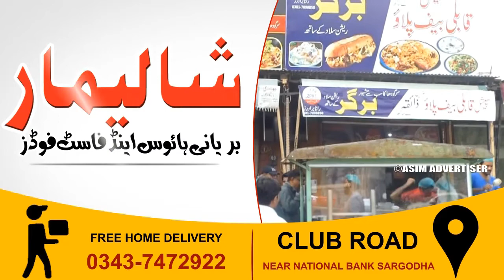Asim Advertiser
Animation Work